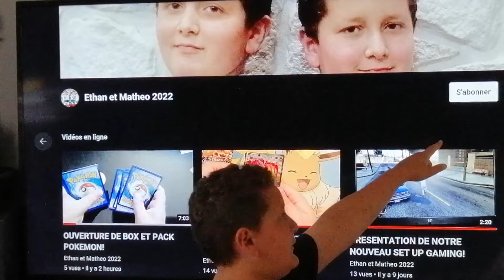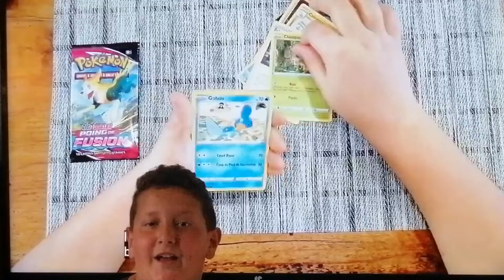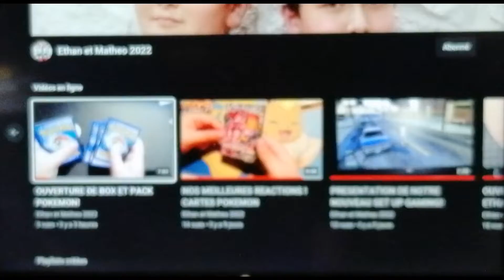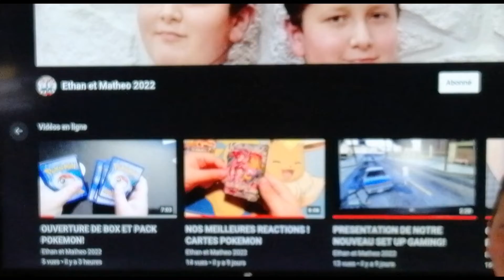ON S'INFILTRE DANS YOUTUBE !